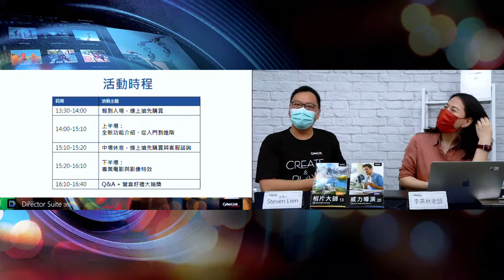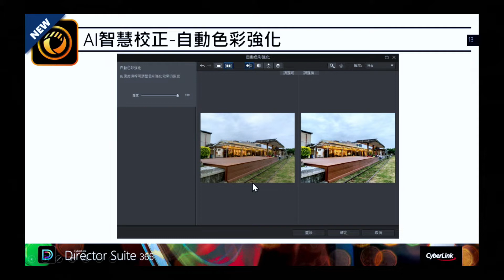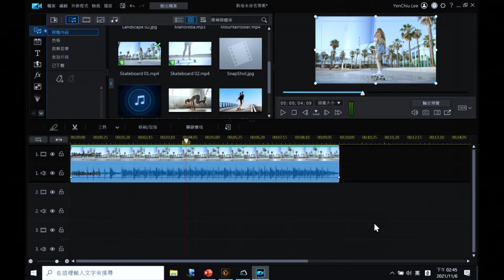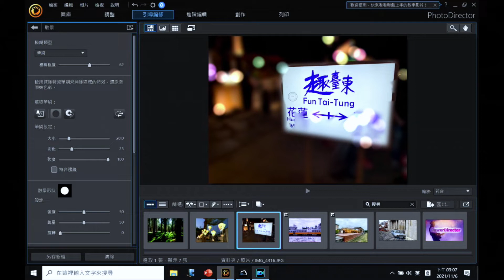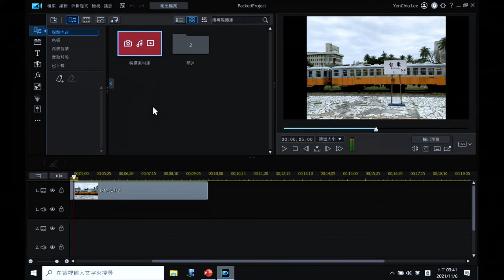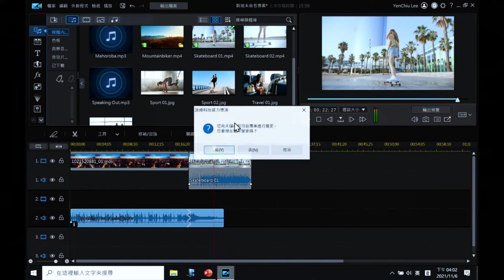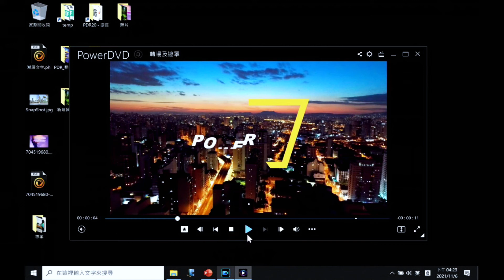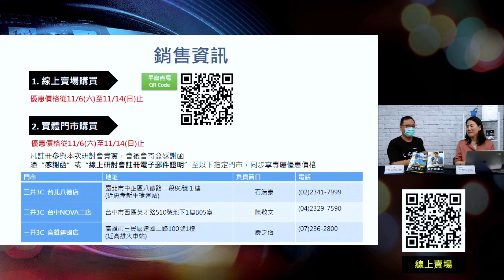威力導演20、相片大師13暨創意導演家族線上新品研討會-燕秋老師主講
威力導演20、相片大師13暨創意導演家族線上新品研討會
燕秋老師主講